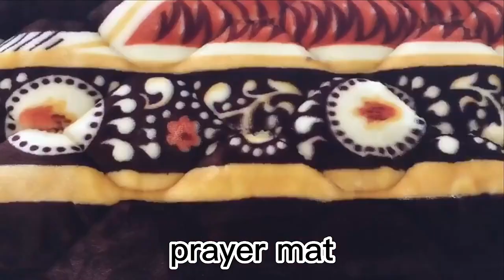quilted design prayer mat